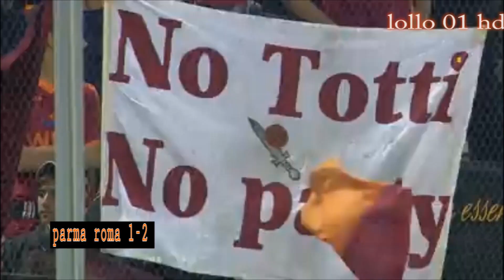Parma Roma 1-2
4 giornata di serie a, la Roma incontra il parma fuori casa. Una partita molto difficile che pero si è sbloccata nel finale con una magia di Pjanic. Buona visione